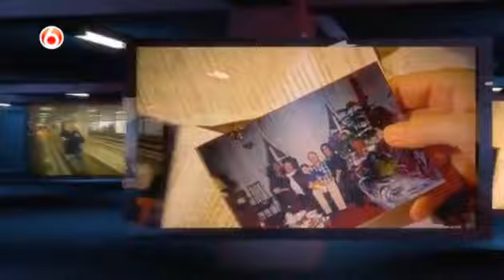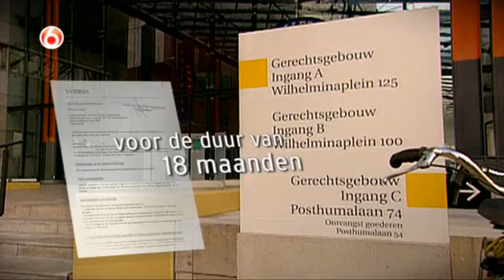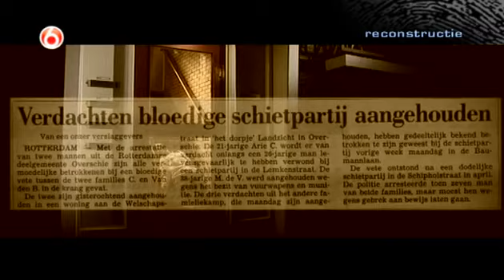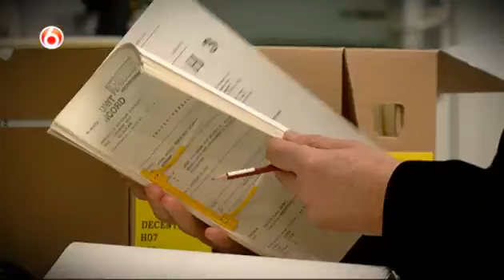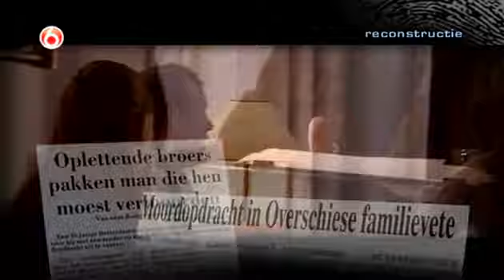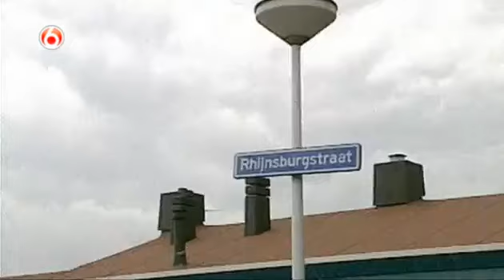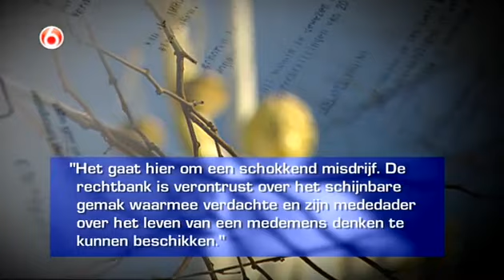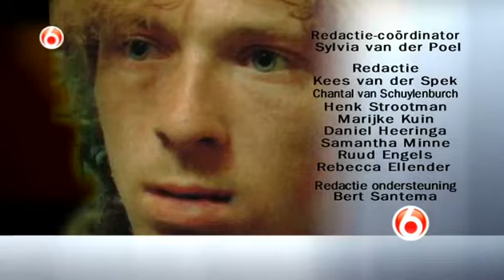Peter R de Vries S15E04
Peter R de vries

Peter R